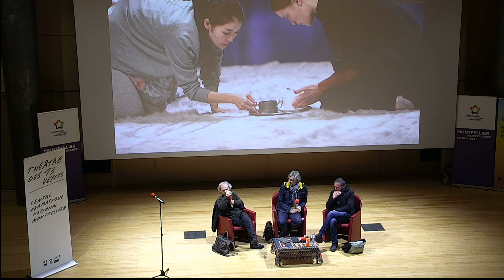Rencontre avec André Markowicz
Rencontre avec André Markowicz, traducteur, Daniel Jeanneteau, metteur en scène et Mammar Benranou, collaborateur à la mise en scène et création vidéo, en amont des représentations de La Cerisaie d’Anton Tchekhov programmée au Théâtre des 13 vents du 8 au 14 décembre.